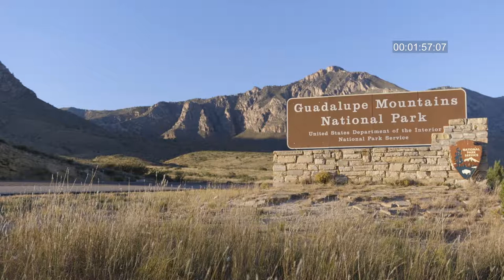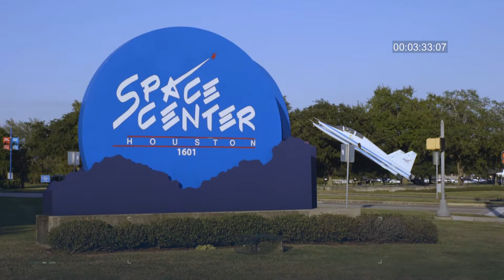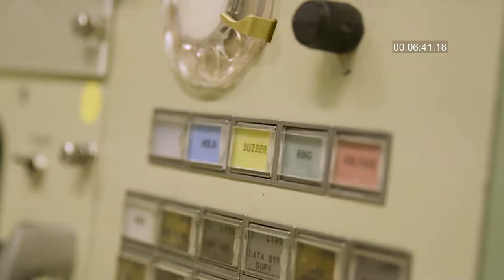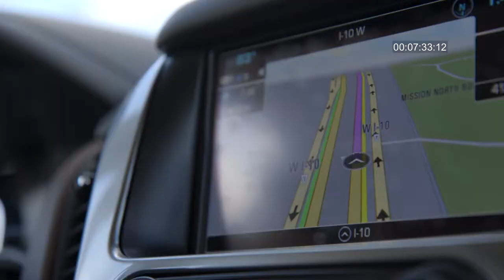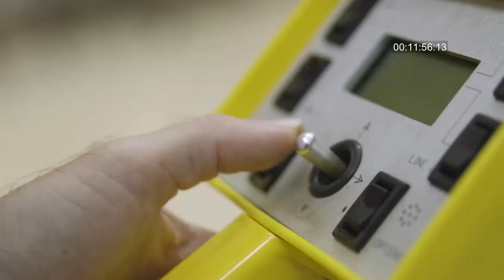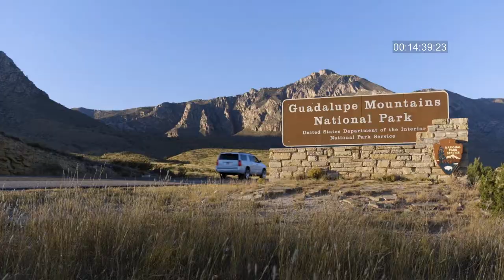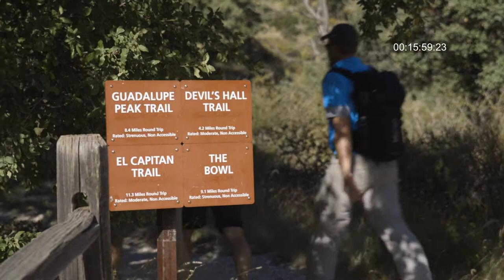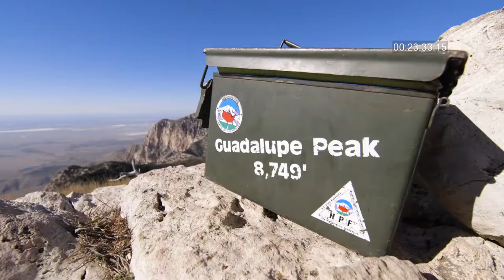Climbing Guadalupe Peak (HIGHPOINT of TEXAS)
The Bargo Brothers visit Texas and climb Guadalupe Peak. They visit NASA with astronaut Dr. Scott Parazynski, eat at a Mexican restaurant, and get a tour of McDonald Observatory. They finish their trip on top of the Texas highpoint.